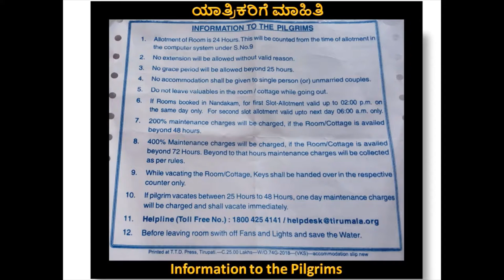🔐 TTD-2-ವಸತಿ ಮತ್ತು ಉಚಿತ ಬಸ್ಸುಗಳು | Accommodation and Free Buses | आवास और मुफ्त बसें-ATYO47 🔐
(Track: KALLIMACHOU - 01:48 - Dan Bodan - Classical | Dramatic)

Tirupati: A Guide to Life